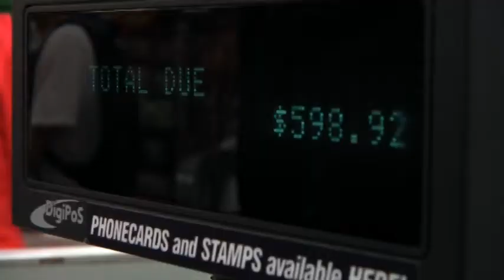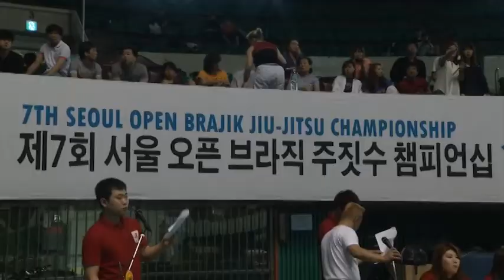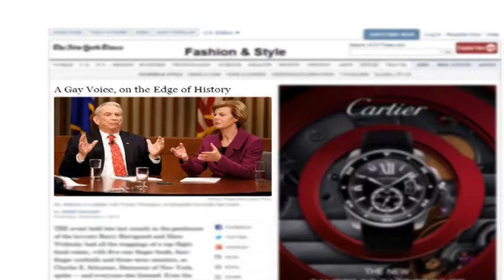AFN Pacific - Around The Peninsula: June 26, 2014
In this week we take a look at Brazilian Jiu-Jitsu Tournament and more.